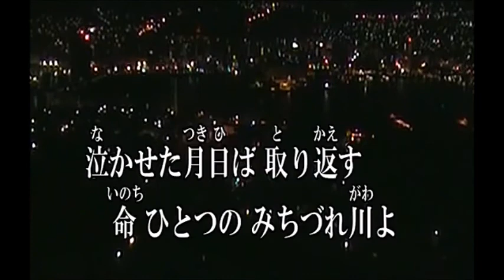COVER一生「道づれ川」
説明　　　１０月２６日発売、小金沢昇司の新曲です。お袋の月命日法要で田舎に行ってたから唄ってきました。今回の新曲は３曲、これで終わりです。懐メロも何曲か唄ってきましたが、画像が無いのでぼちぼち上げます。この動画はchakoさんから借りて写真を挿入しました。